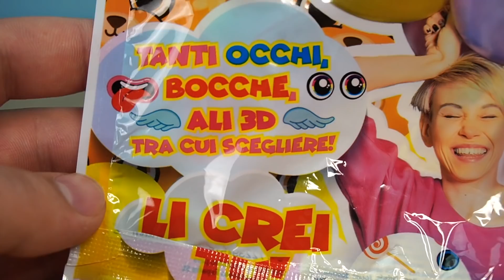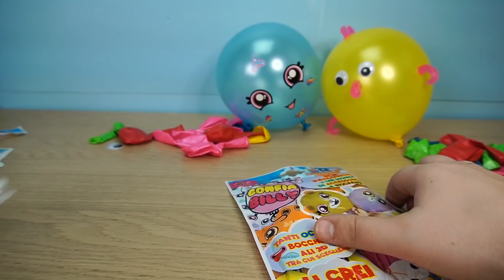Питомцы из Шариков в сюрприз пакетиках GonifaBilly аналог Oonies